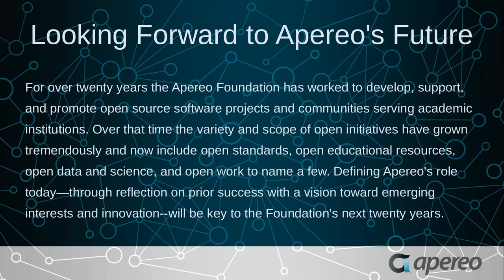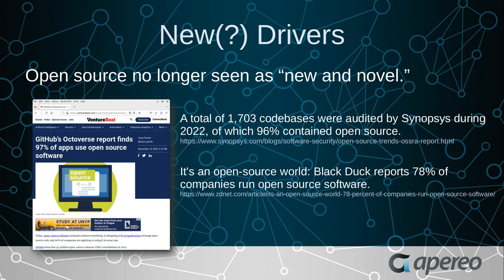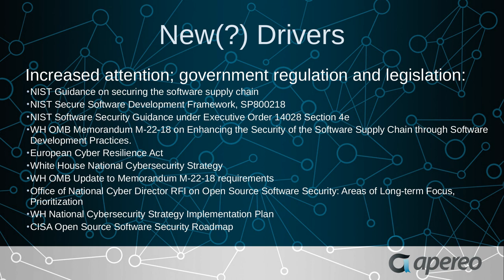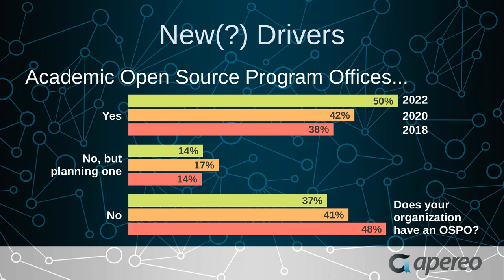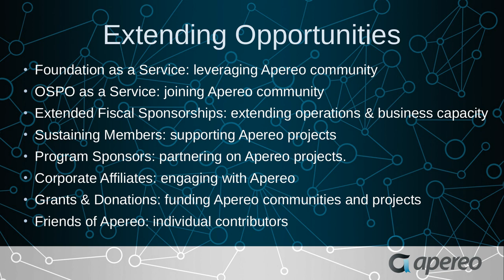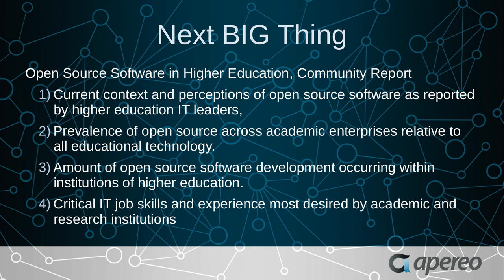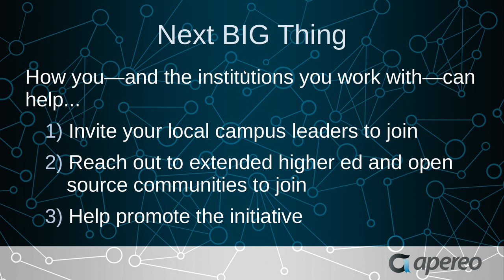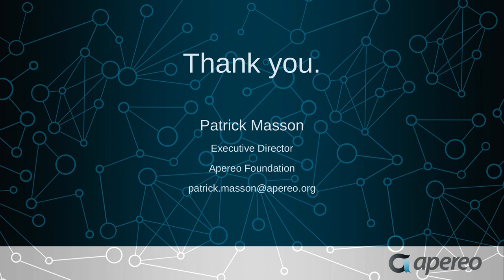2023 Sakai Virtual Conference, Patrick Masson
Looking Forward to Apereo's Future
For over twenty years the Apereo Foundation has worked to develop, support, and promote open source software projects and communities serving academic institutions. Over that time the variety and scope of open initiatives have grown tremendously and now include open standards, open educational resources, open data and science, and open work to name a few. Defining Apereo's role today—through reflection on prior success with a vision toward emerging interests and innovation--will be key to the Foundation's next twenty years.